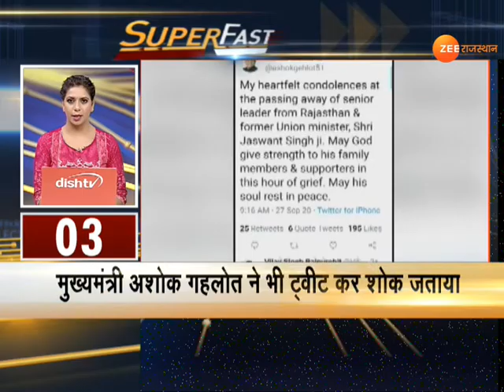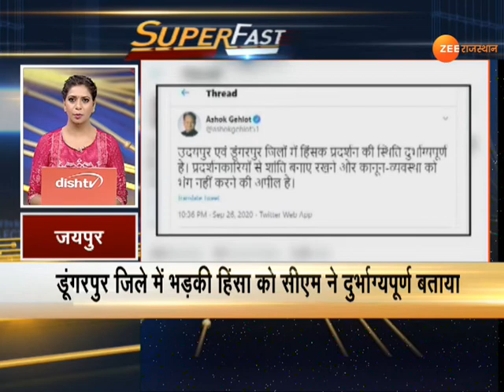राजस्थान Superfast में देखिए, ग्राम पंचायत चुनाव समेत 100 बड़ी ख़बरें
राजस्थान Superfast में  देखिए, ग्राम पंचायत चुनाव समेत 100 बड़ी ख़बरें फटाफट अंदाज में...